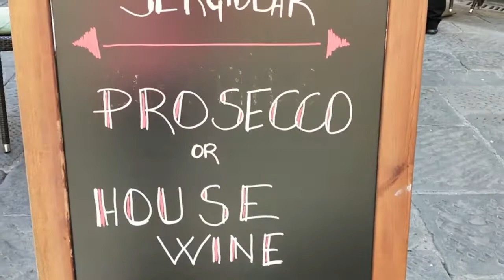Phase 2 Lockdown : Situation in Piazza Duomo